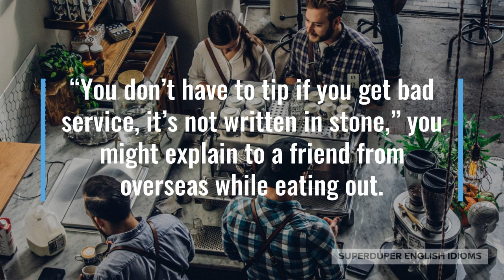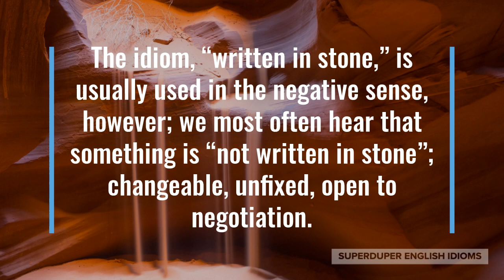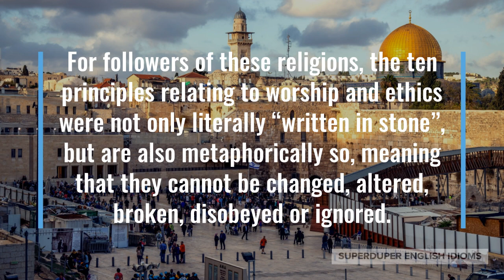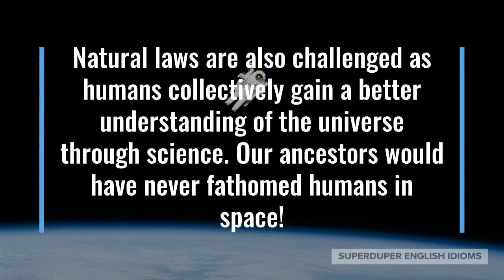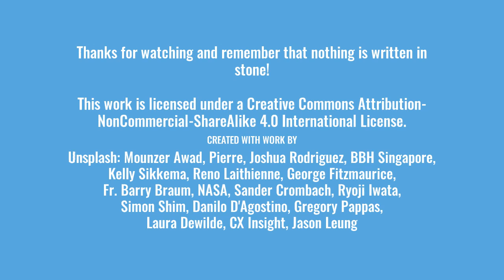"Written in Stone" Idiom Meaning, Origin & History | Superduper English Idioms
0:00 - How to Say, “Written in stone.”
0:18 - Examples of “Written in stone.”
1:06 - Meaning of “Written in stone.”
1:19 - Origin of “Written in stone.”
3:42 - More Examples of “Written in stone.”
4:31 - Conclusion

You may have heard that something wasn’t “written in stone,” meaning that it was not firmly fixed, not permanent, open to change.

“You don’t have to tip if you get bad service, it’s not written in stone,” you might explain to a friend from overseas while eating out.

Perhaps your friend wants to start her own business but is afraid of leaving her career because she’s almost 40. “It’s not written in stone that we have to reach a certain point in our careers by a certain age.”

“Sorry, it’s kind of written in stone that kids can’t stay up past 10 p.m.,” you might be explaining to the kids you’re babysitting.

As is plain to see, if something is “written in stone,” it’s fixed, firm, irreversible or unalterable.

The idiom, “written in stone,” is usually used in the negative sense, however; we most often hear that something is “not written in stone”; changeable, unfixed, open to negotiation.

“Written in stone,” comes from Judaism and Christianity, whose followers believe that a man named Moses received “The Ten Commandments” from “God”, written upon stone tablets.

For followers of these religions, the ten principles relating to worship and ethics were not only literally “written in stone”, but are also metaphorically so, meaning that they cannot be changed, altered, broken, disobeyed or ignored.

As you grow older and become more mature, you will realize that the rules and laws of the human world are not “written in stone”, whether they pertain to social, religious, governmental or civil matters.

In opposition to the “laws of nature”, the rules, laws, norms and practices of evolving human societies change over time and are often challenged by individuals that have experienced unjust, unfair, wrongful treatment.

Natural laws are also challenged as humans collectively gain a better understanding of the universe through science. Our ancestors would have never fathomed humans in space!

Really, nothing is “written in stone”, but you can certainly use the idiom for emphasis or comedic effect.

“Sorry, you can’t come into my room, it’s written in stone,” a teenager might say to her kid brother.

Perhaps you’re considering not continuing your education and your dad says, “It’s not written in stone that you have to go to university. You can always try something else and consider it later.”

“It was never written in stone that women had to take care of the home - it was simply the result of biology,” your anthropology professor might say during a lecture.

Accordingly, the next time you want to challenge people’s assumptions, let them know it’s okay to do something or give yourself an excuse, make sure to say, “It’s not written in stone!”